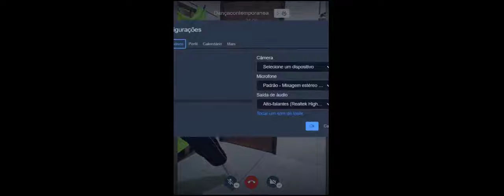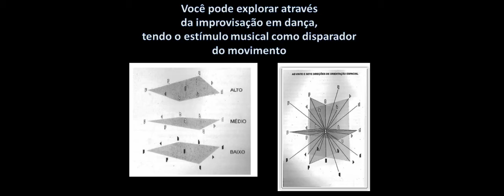Oficina de Dança Contemporânea - Aula 10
xperimentando apoios, tempos, ritmos e contato com objeto na Dança